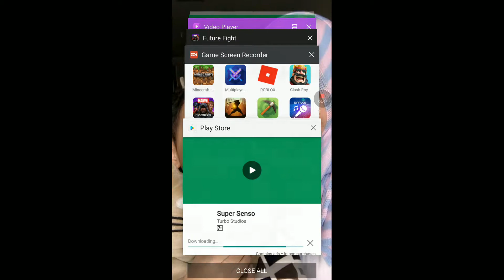HEEL AND BACK IS SO HARD hopless dark ep4